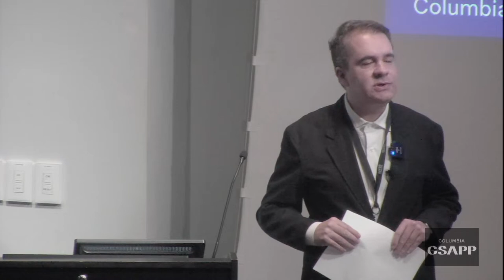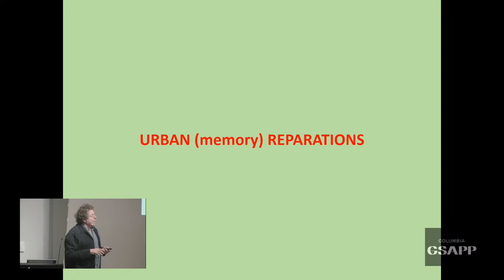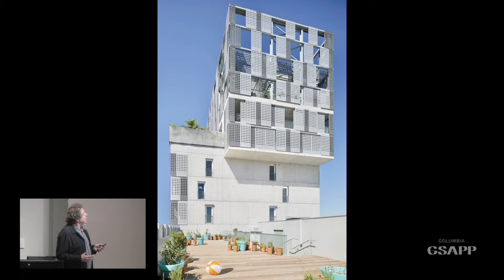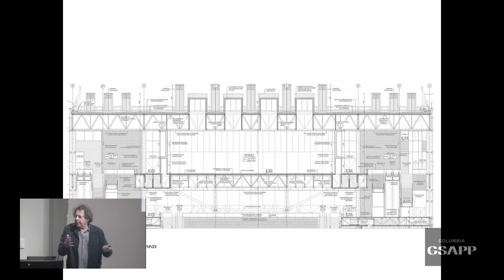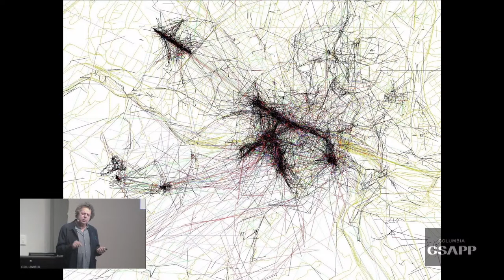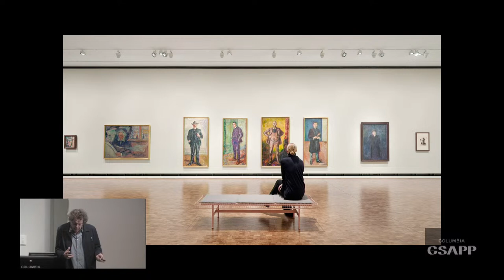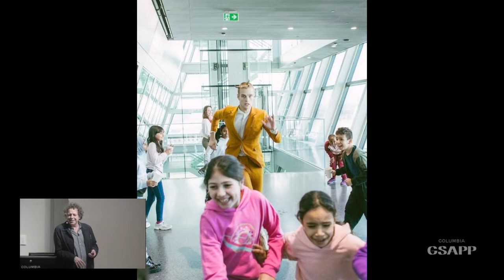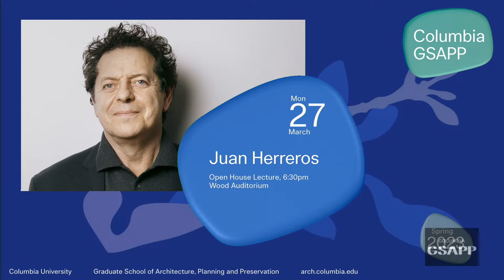Columbia GSAPP Dean's Lecture Series: Juan Herreros